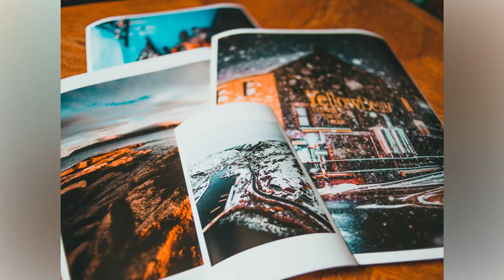That's Science Plankton Paradox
Season 1 Episode 1 of That's Science?

Plankton Paradox - with competition for resources being what they are, why is there not just 1 or 2 species of plankton?  You'd think after all this time one would be supreme and dominate the seas.